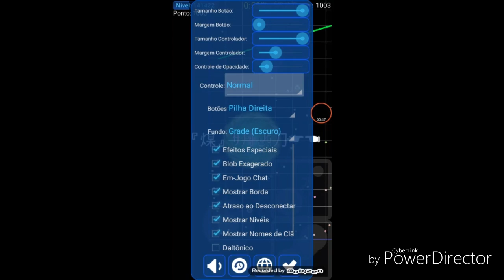Bug do nebulous hardcore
Se quiser clã deixe o seu id nos comentários fui Vlw Flw